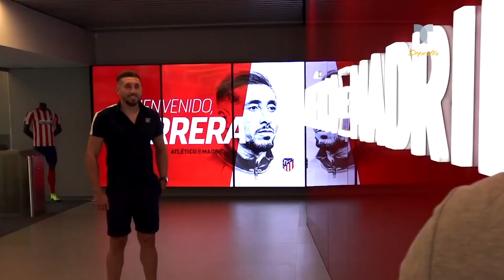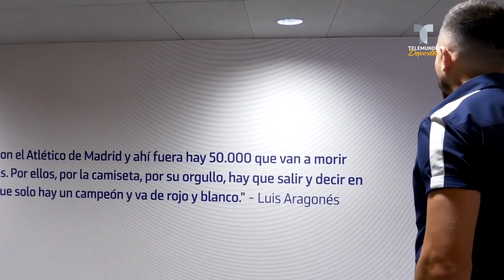Diego Simeone revela por qué no juega Héctor Herrera | Telemundo Deportes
El director técnico del Atlético de Madrid dio a conocer las razones por las que el mediocampista mexicano ha tenido pocos minutos en la cancha.